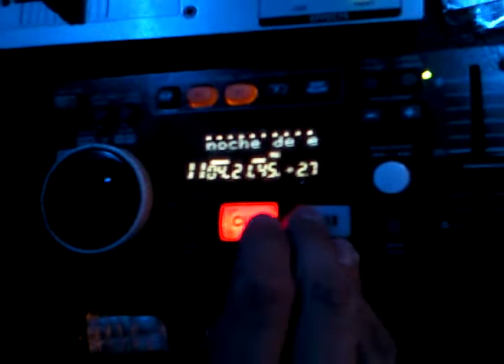DJ HEDEAGER IN SESSION....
SAMSARA BAHIA DISCO - ARGENTINA - BAHIA BLANCA